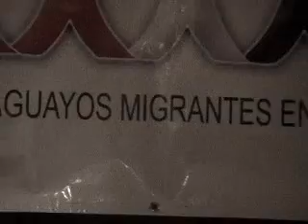AE-Disertación del Embajador MAYO2010.wmv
Seminario Organizado por el Congreso de Inmigrantes PARAGUAYOS de New York.